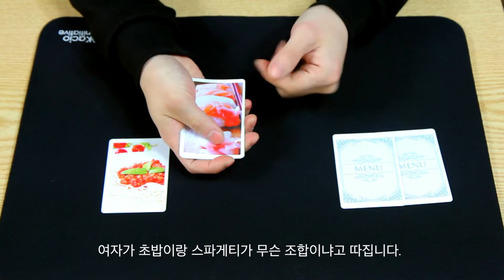at the restaurant (packet trick)